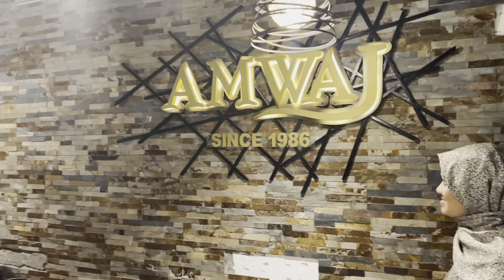UAE to Oman Road Trip അറിയേണ്ടതല്ലാം | Road trip full details part-1 | vlog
UAE to Oman Road Trip അറിയേണ്ടതല്ലാം | Road trip full details | vlog